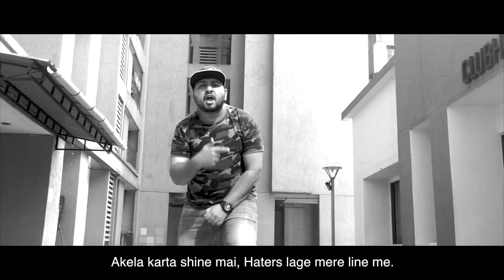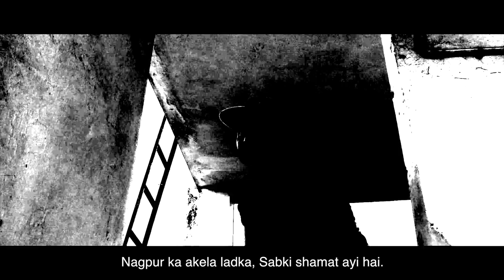TABAHI | ENRAGE MUSIC | FREEVERSE NAGPUR RAP | 2019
TABAHI is a Freeverse performed by Enrage music from the streets of NAGPUR city.

Credits:

Written/Performed/Composed/Mixed and Mastered By:

Enrage Music

Directed/Shot/Edited/Colour Grading By

SKAI

Recorded by Rigveda @ WTR Studios.

Produced By SAVAGE